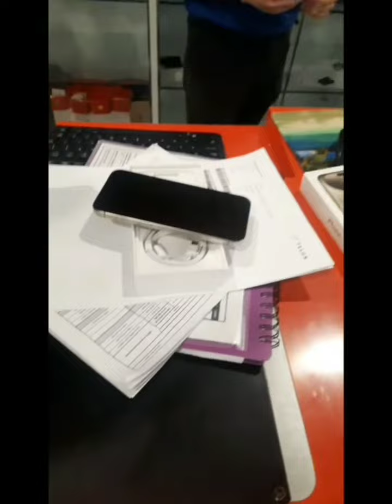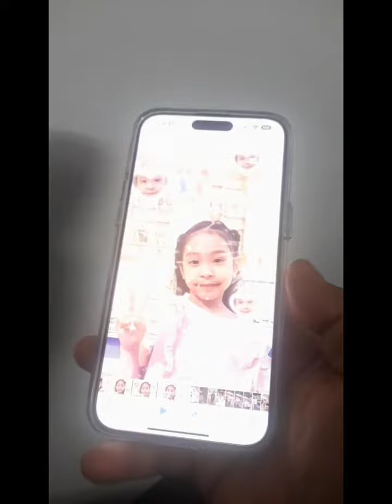iPhone 15 Promax...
gift to my self 🥰 after 4yrs.